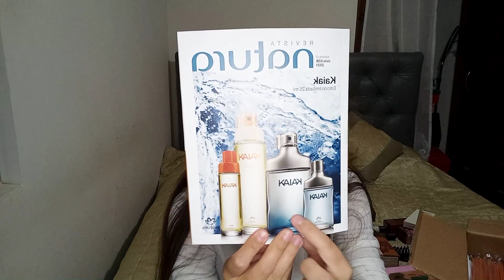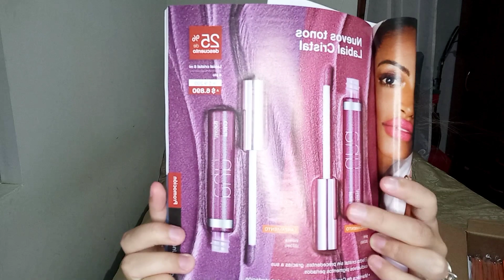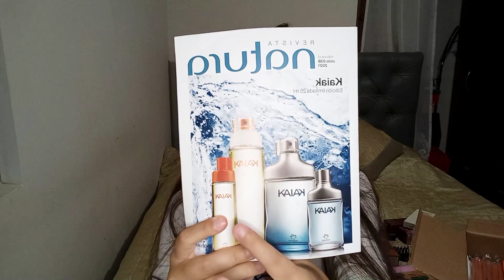Unboxing ciclo 02 Chile 2021 | Especial día de los enamorados😍, Regalitos y cosas novedosas.!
Hola chicas lindas que ven mis vídeos, este ciclo hubieron bastantes novedades y productos que no conocía y me gustaron mucho.